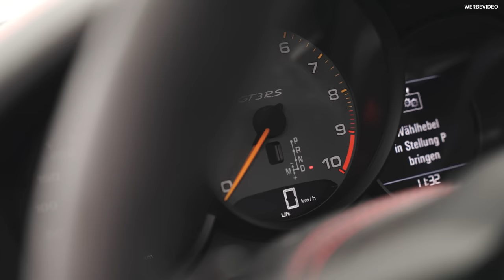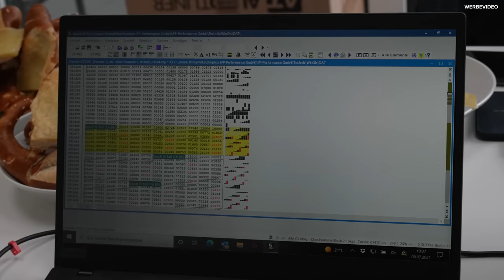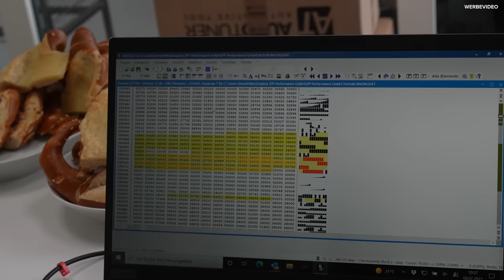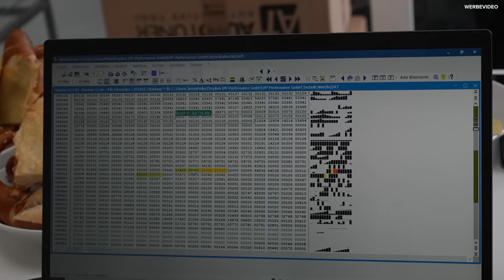Soundmaschine Porsche GT3RS mit Akrapovic Auspuffanlage! PP-Performance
Emotion pur! Der GT3RS ist schon von Serie eine absolute Soundmaschine! Aber wir wissen, dass nichts über @myAkrapovic geht! Deswegen verbauen wir bei diesem schönen Porsche GT3RS eine neue AGA! DB Messungen Vorher und Nachher gibt es natürlich auch.

INSTAGRAM: Jimmy Pelka | PP-Performance